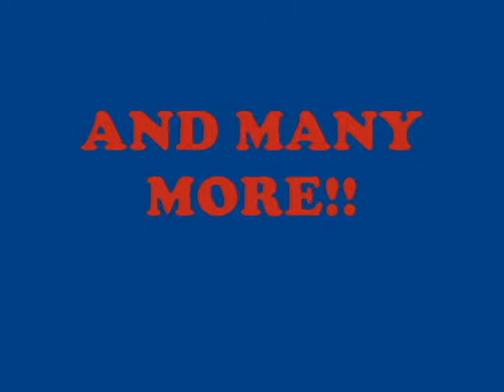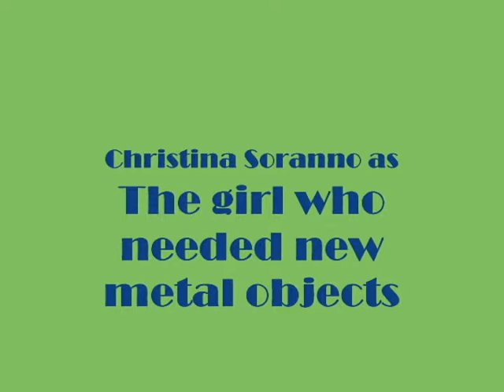Titanium metals 7th grade science project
Watch past the credits for the bloopers.